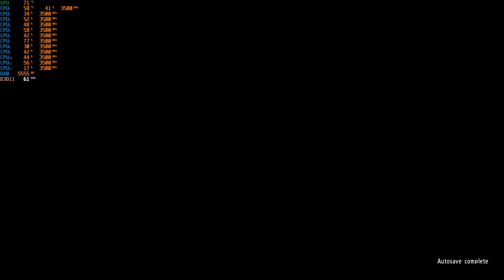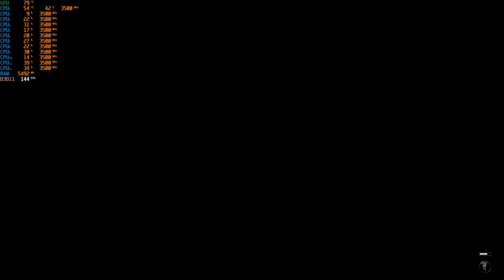Testing: Yakuza Kiwami 2 PC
THANKS SEGA!!

Pc specs:
Mobo: B350 gaming plus
CPU: Ryzen 5 1600 OC 3600
GPU: GTX 1070 Founder Edition
RAM: G.Skill  DDR4 16GB 2800MHz Ripjaws V Series
MONITOR: LG 24GM77